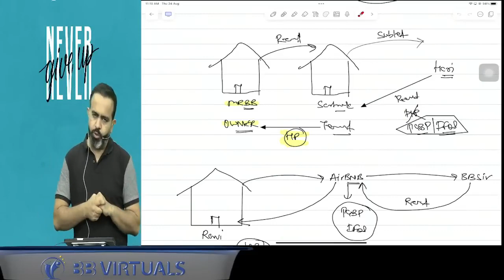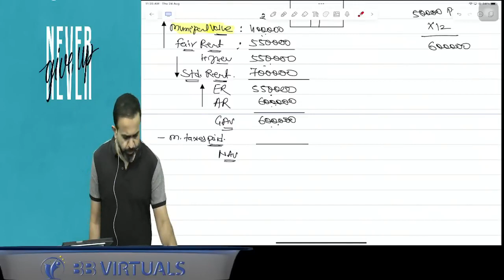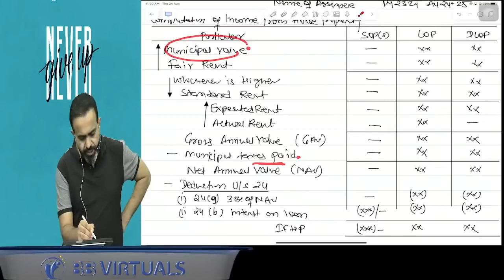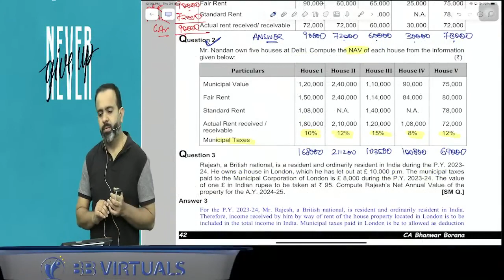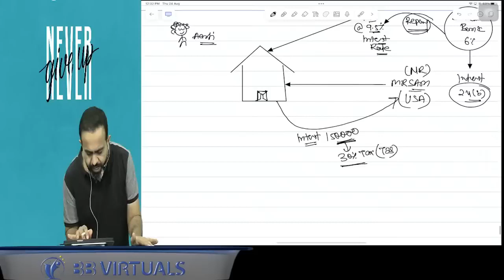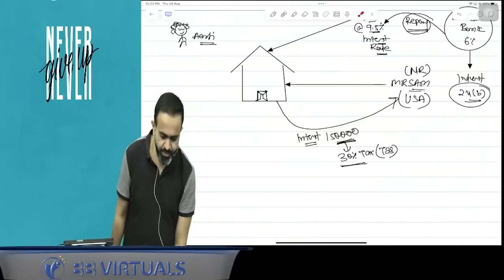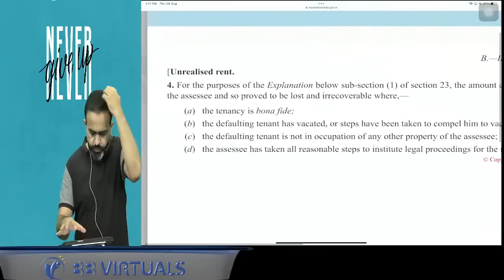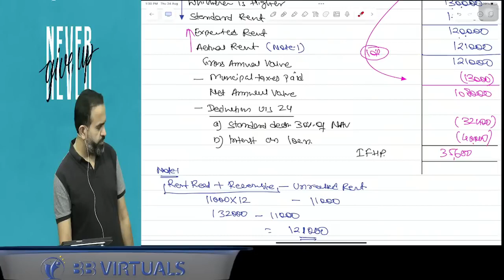Day 08 | CA Inter DT | ICAI New Pattern Regular Batch | CA Bhanwar Borana